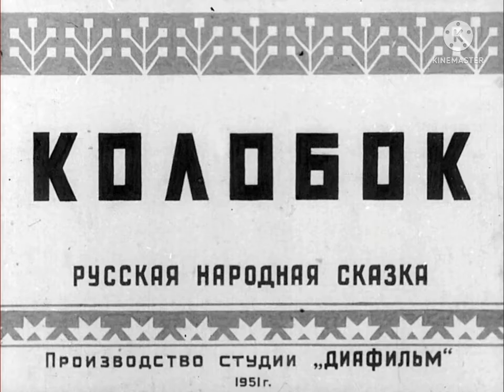Диафильму 85 лет